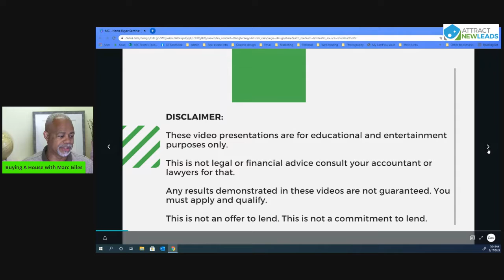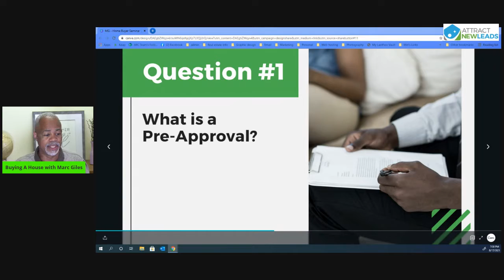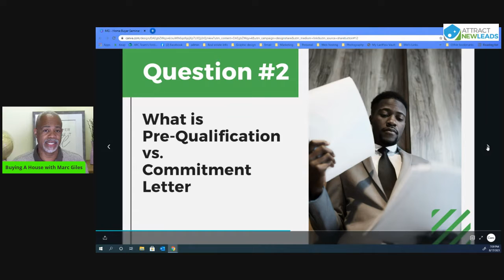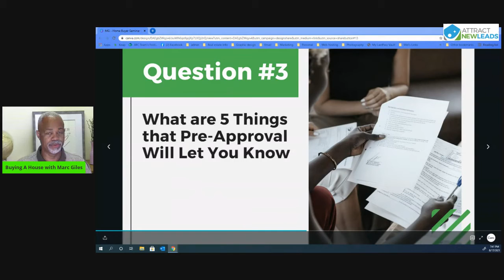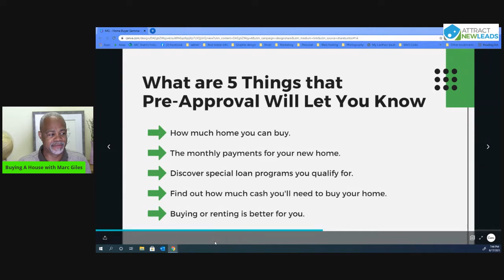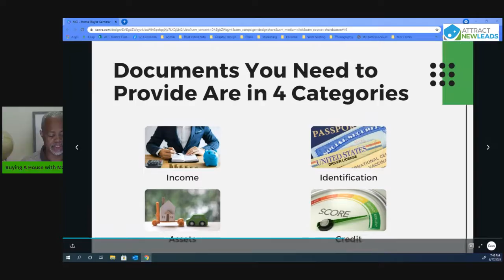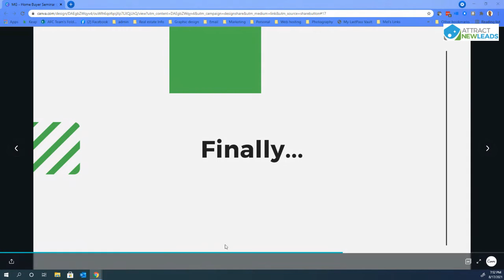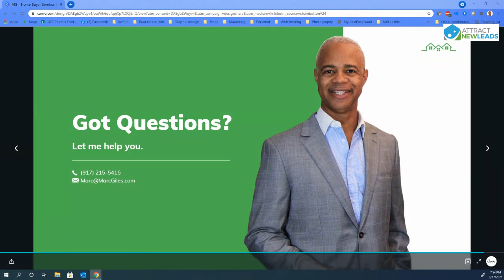Getting pre approved to buy a house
Learn what to expect when getting pre-approved to buy a house. How to find out how much home you can buy is important, especially when buying your home. Laen about first-time homebuyer programs from a mortgage loan originator.